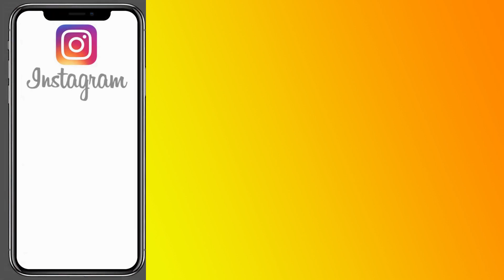आसान तरीके से बनाए सुंदर मेहंदी डिजाइन - very easy and beautiful mehndi design for leg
In this video you have been taught to apply mehndi in a very easy way.